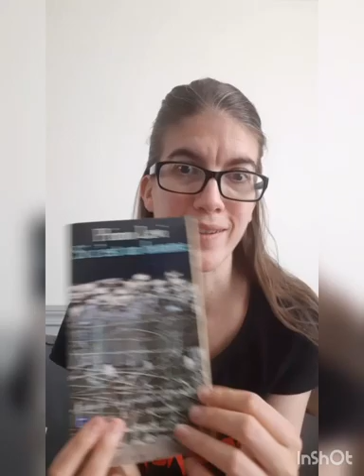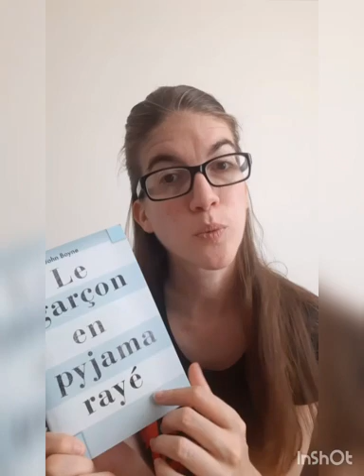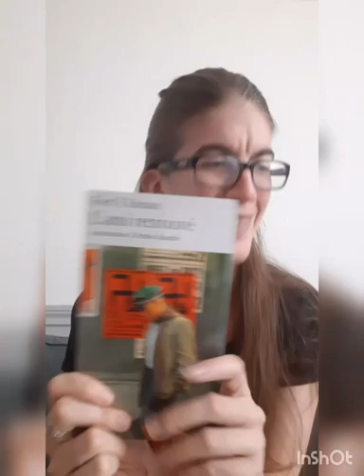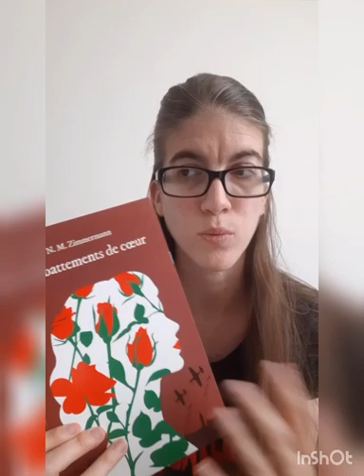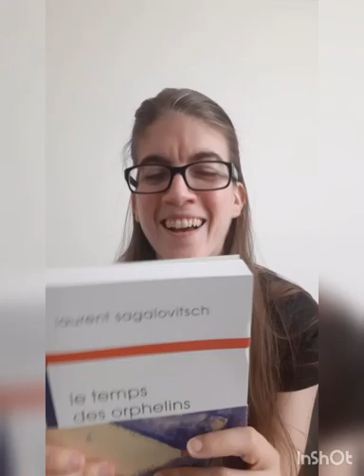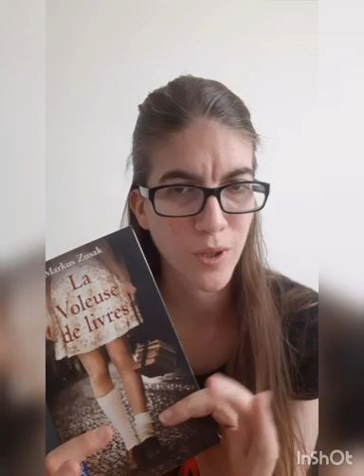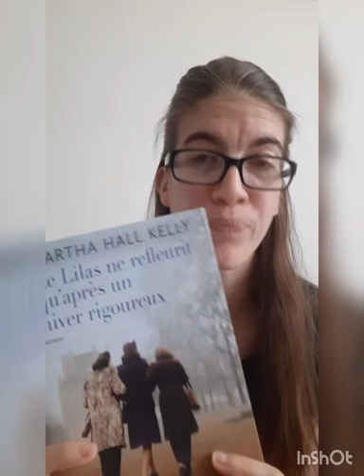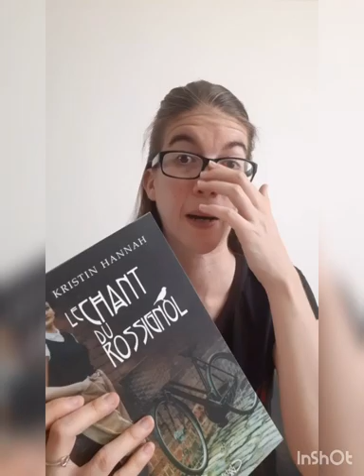Recommandations de lectures sur la Seconde Guerre Mondiale